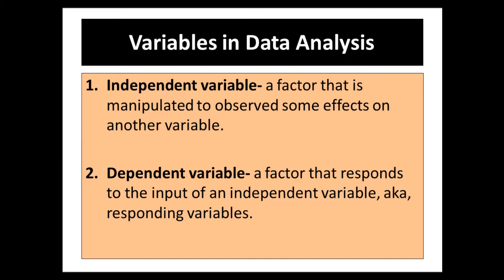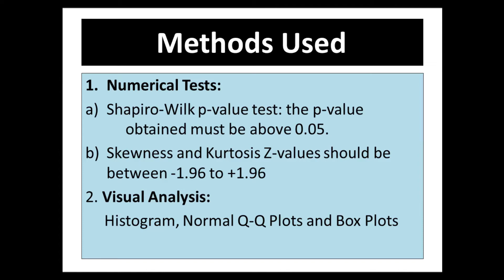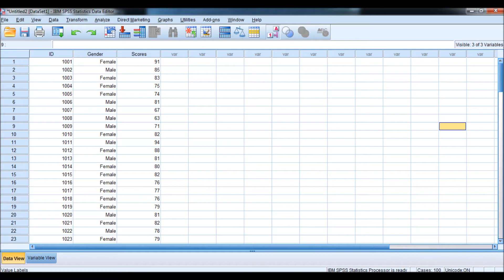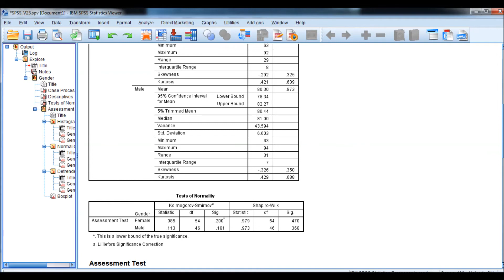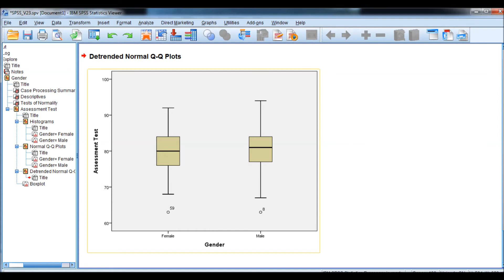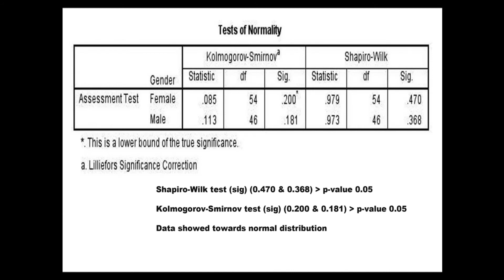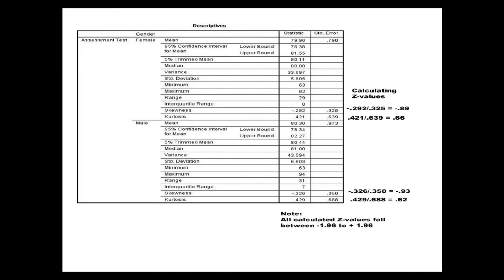How to conduct normality test for data analysis: Tagalog (#10)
Parametric tests require that the data must be  normally distributed or so. In the video numerical and visual tests are used to determine the normality of the data.